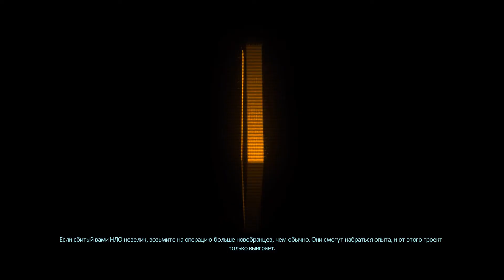XCOM Enemy Within прохождение #4